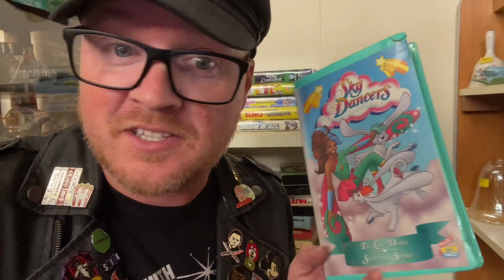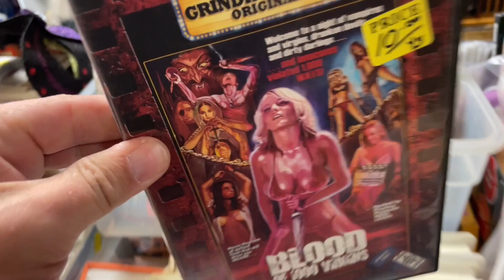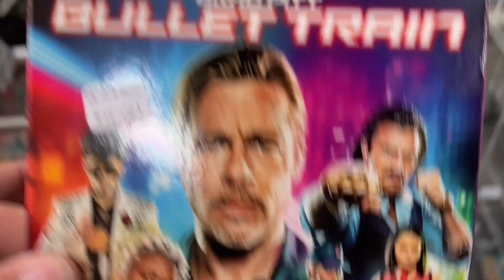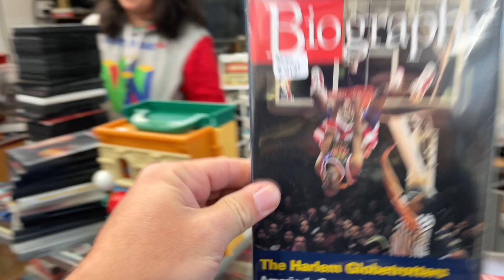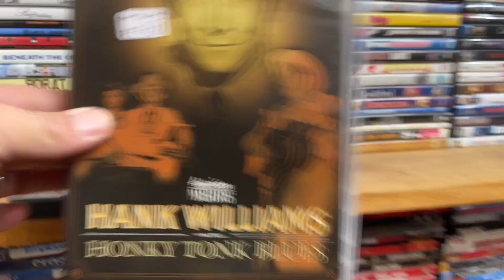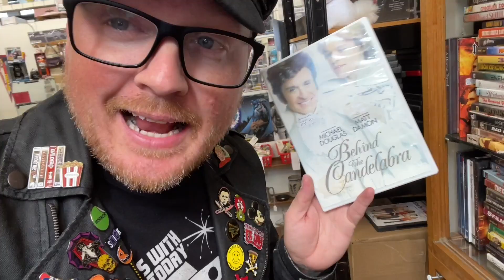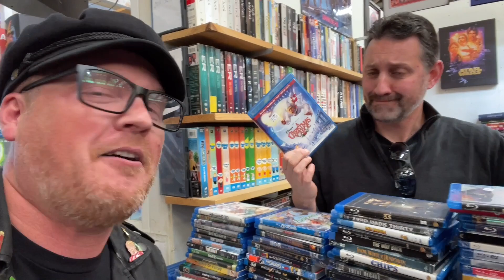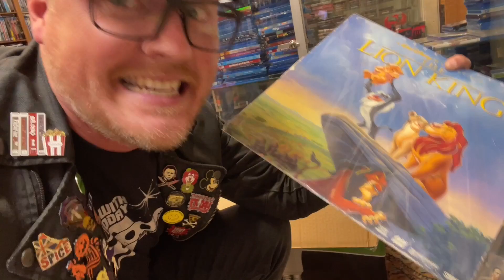Thrifting A Big Haul Of Blu-rays At The Video Game Movie Dome // Thrift With Me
Chris and I are back at The Video Game Movie Dome to pick up a another huge hall of movies. However Pamela is missing so until she shows up, we explore the rest of the Flea Market to see what else we can find.

eBay Store: